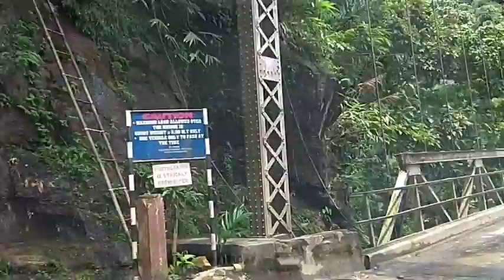Saman I Mon ha Shnongpdeng